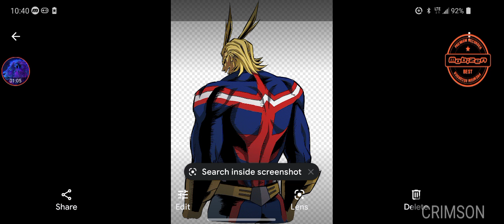what if deku was the reincarnation of raditz part 6